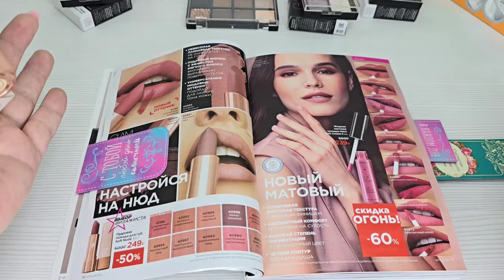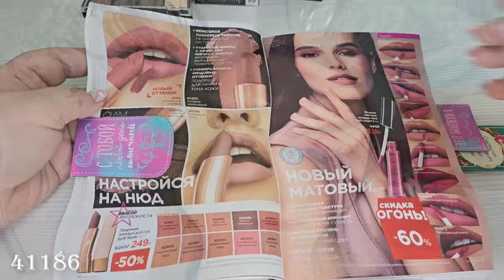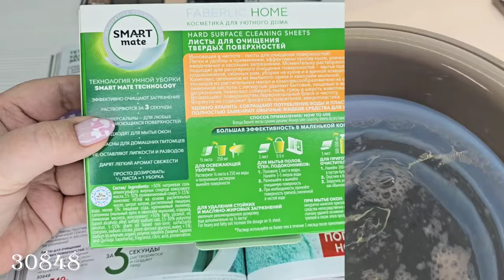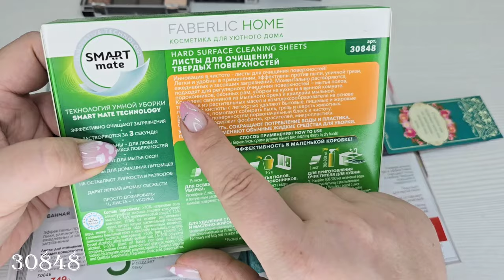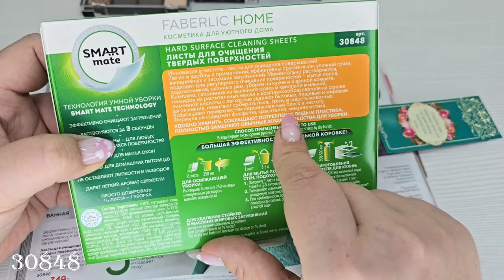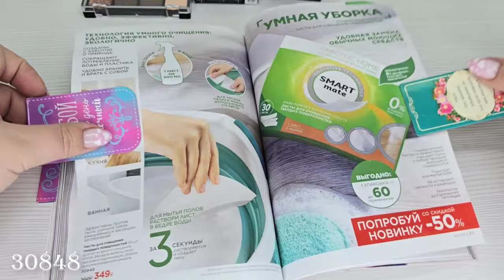ВИП новинки 14 каталога-3ч: пудровая губная помада Soft Nude,листы для очищения твердых поверхностей